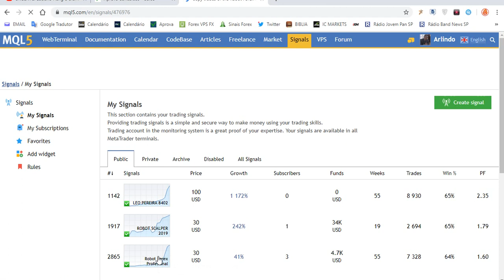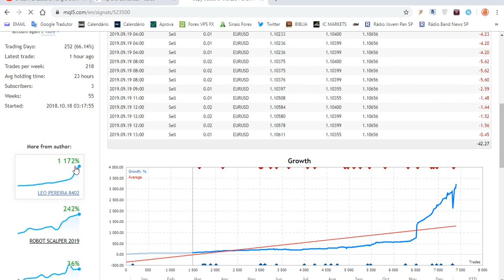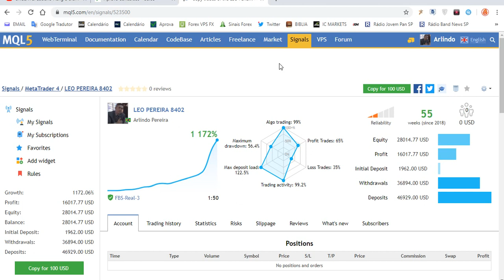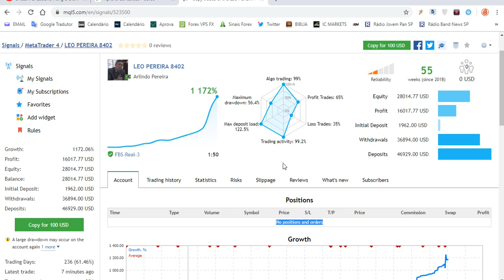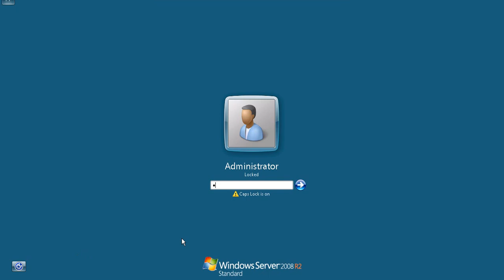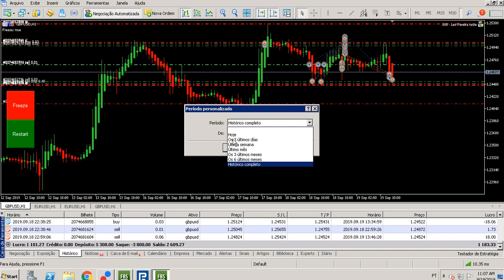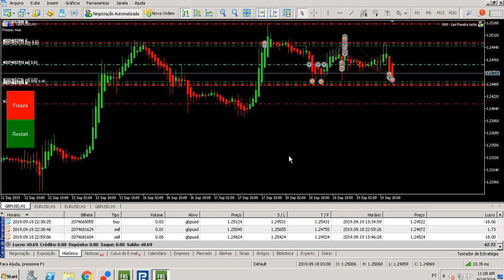Lucro de 1 172% MQL5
tags ignore:
forex
forex trader
forex brasil
forex factory
forex corretora
forex unick
forex como funciona
forex social
forextime
forexyard
fx trading
commodity
trader
day trade
exchange rate
trading
future
currency converter
metatrader
metatrader
metatrader 5
currency
mercado forex
forex trading
meta trader
day trader
fx trader
alpari
fx pro
metastock
fx forex
forex trading tips
insta forex
dailyfx
currency exchange rates
fx training
eur usd forex
stock trading
lite forex
technical analysis
forex indicators
forex exchange
scalping forex
forex news
pips forex
management accounting
currency calculator
forex robot
expert advisor
forex brokers
paper trading
forexlive
forex pdf
forex club
trader money
forex day trading
forex game
fx news
forex demo
ea forex
cfd trading
investing forex
fibonacci forex
ecn forex
trading platform
trading signals
trading software
currency trading
trading account
trading strategies
forex simulator
forex strategy
fx market
forex calculator
fx street
expert advisor forex
mt4 forex
hedging forex
forest trade
cfd forex
forex pro
trading courses
futures trading
day trading strategies
forex charts
forex online
forum forex
spread trading
foreign currency
what is forex
forex bank
easy forex
foreign exchange market
best forex indicators
online day trading
forex ebook
swing trading forex
share trading
best forex signals
online broker
intraday trading
online forex trading
forex forum
gold forex
forex metatrader
free forex
forex bot
go forex
fx broker
forex trading strategies
automated trading
forex ea
forex strategies
forex trading system
forex books
best forex robot
forex tips
best forex strategies
currency market
forex rate
global forex
forex blog
foreign currency exchange
trend trading
forex course
forex wiki
what is leverage in forex
forex investing
fx exchange
expert advisors
best forex traders
forex mentor
forex valuta
forex analysis
foreks
forex options
ukforex
forex software
fx options
best forex
forex tutorial
forex contest
forex trend
forex money
fx currency
forexdirectory
forex historical data
brokers forex
action forex
forex alerts
forex profit
forex arbitrage
forex download
treding forex
ava forex
forex forex
forex sites
in forex
fx trading forex
forex euro
forex trading software
forex usd
forex internetbank
forex strategie
valuta forex
valuta trading
forex dollar
forex indonesia
forex handel
forex malaysia
canadian forex
top forex
forex training
forex trading for beginners
belajar forex
online trading platforms
forex uk
forex account
forex forecast
forex currency
forex trading simulator
forex australia
forex reviews
forex trading reviews
learn forex
online forex
forex capital
stock trading strategies
curso forex
forex gratis
corretora forex
leo pereira
forex futures
forex trading charts
fx cm
forex video
forex data
currency trading basics
forex guide
forex jobs
what is fx trading
forex website
forex metal
what is currency trading
bforex trading
futures trading software
acm forex
forex fund
corretora fbs
corretora xm